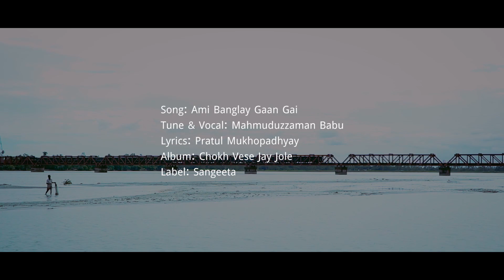Ami banglay Gan Gai